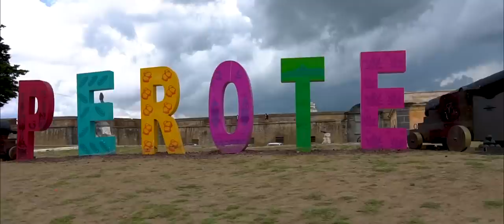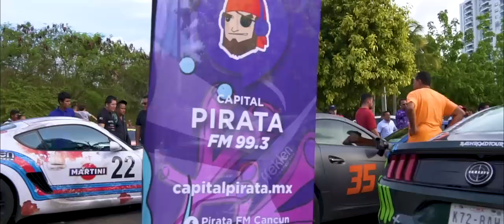Caravana de autos de lujo en México | Petrolhead Goico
Goico Fernández, co- creador de la revista online AutoMax, tiene dos grandes pasiones: viajar y los autos. Es por eso que BashRoad Tour es un evento que une la adrenalina de manejar y la aventura, esta es una de sus épocas favoritas del año. Se parte y vive el tour de Goico a través de seis estados de la República Mexicana, donde los autos de gama alta y exóticos son de alto nivel.

Sigue a Goico Fernández, miembro del Shine Squad y descubre el mejor contenido en estilo de vida: